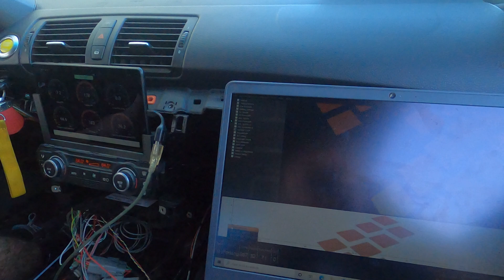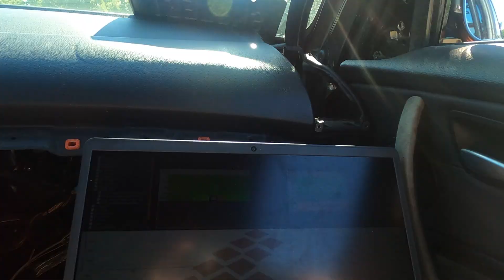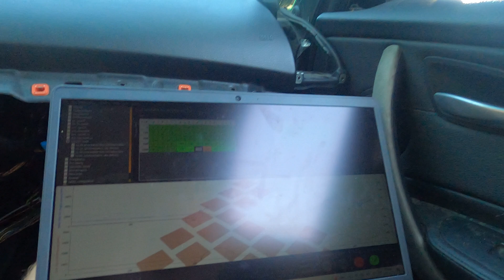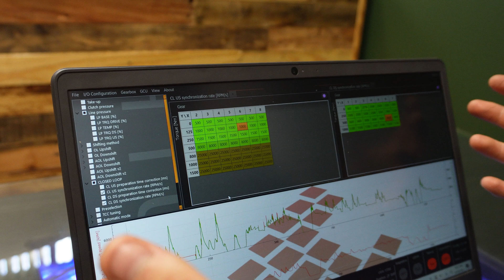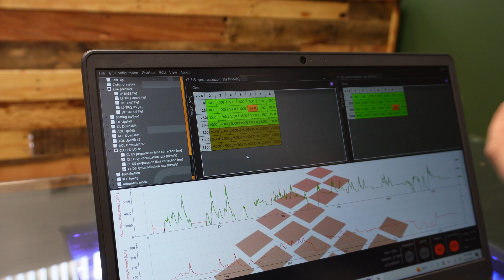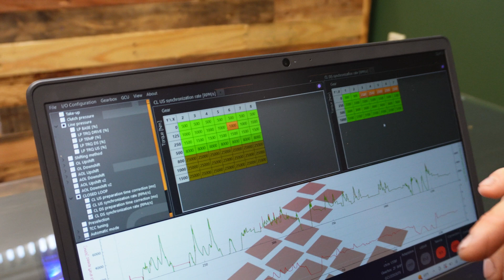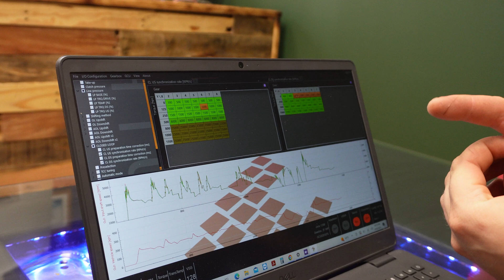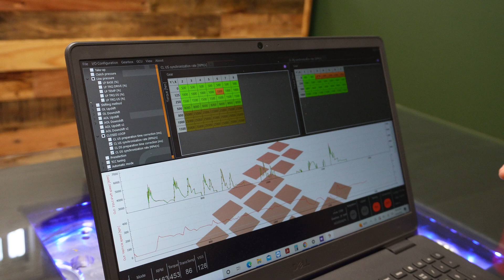Tuning the 8HP Swap with HTG!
As far as tuning goes for our 8HP swapped 135i, the HTG GCU automatically tuned itself most of the way using closed loop adjustments, but we wanted it to be a bit more racekar so we got in touch with Bartek from HTG and he showed us how to dial in the aggressiveness of the shifts. The HTG software makes this easy and super configurable: we were fully tuned very quickly! The car is almost ready for the track now. The 8HP45, 8HP50, 8HP70, 8HP75, 8HP90, and 8HP95 are all compatible with the HTG GCU and are tuned the same way. See links below for parts used